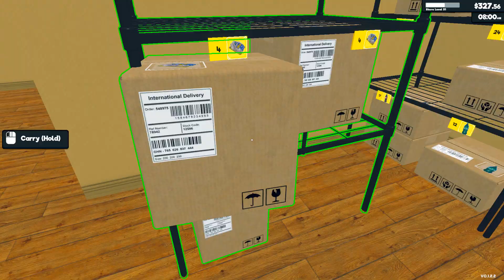Supermarket Simulator episode 19